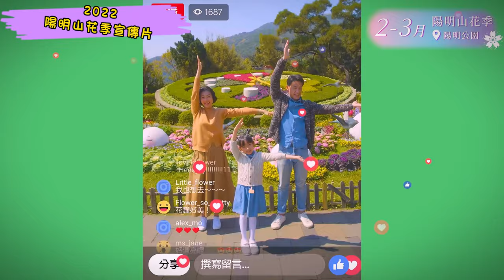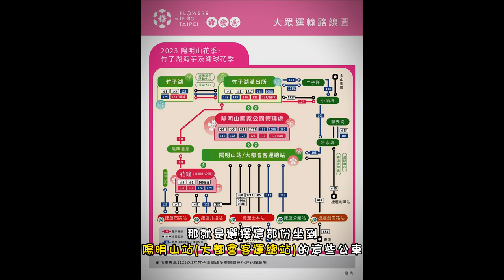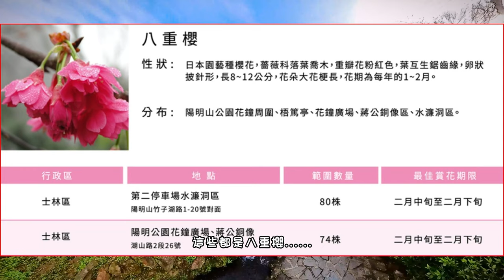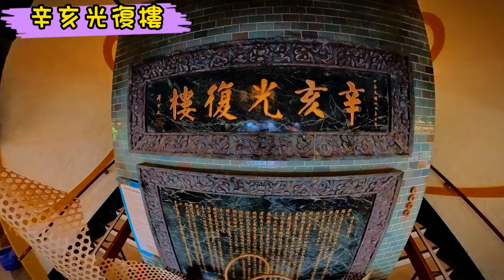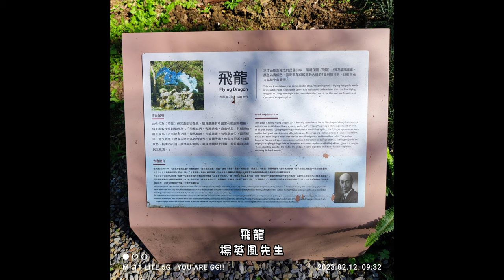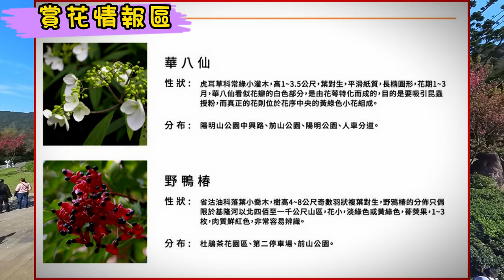陽明山花鐘公園步道 By 猴子老公(2023 Yangmingshan FlowerFestival)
陽明山花季是每年北台灣花展的一大盛宴，年前陽明山各處已逐漸上演粉色櫻吹雪美景，一直到3月春神降臨，2023陽明山花季邀您一同登山賞茶花、八重櫻、昭和櫻、吉野櫻、杜鵑花。「陽明山花季」舉辦至今已超過一甲子，每年都吸引來自各地的旅客前來參噢，百花盛開的春天，活動於11日起開跑。今年以「陽明春曉」為主題，能夠欣賞到寒櫻、山櫻花、八重櫻、昭和櫻與吉野櫻。除了已滿開的寒櫻，接力綻放的是山櫻花，目前櫻芽已含苞待放，預計在二月中旬陸續開花，除了療癒櫻花，陽明公園還有平戶杜鵑花與久留米杜鵑花準備盛放。陽明山賞完櫻，花卉試驗中心春節也有鬱金香、風信子、櫻花、杜鵑、茶花綻放，以及大飛燕、葉牡丹、四季海棠、香堇菜等可以欣賞，輕鬆倘佯花海魅力。2023陽明山花季｜賞花路線推薦民眾來陽明山花季，可參考以下花卉分布及賞花景點，依照自己的喜好一一蒐集全部路線！

茶花：花卉試驗中心、陽明公園、前山公園、杜鵑茶花園
山櫻花：花卉試驗中心、陽明公園、前山公園、仰德大道、第二停車場、格致路
八重櫻：陽明公園花鐘、花鐘廣場、蔣公銅像、水濂洞區、吟梅亭
昭和櫻：花卉試驗中心、陽明公園噴水池、櫻花溪流區
吉野櫻：陽明公園服務中心、湖山路一段
杜鵑花：陽明公園
金毛杜鵑花：陽明公園辛亥光復樓、杜鵑茶花園、中興

大眾運輸資訊
大台北公車網
2023陽明山花季/竹子湖海芋及繡球花季大眾運輸路線
停車資訊
嘟嘟房(陽明山立體站)

影片內相關...
Lin Hui Chi Haute Couture 林卉祺高級訂製服

影片相關部落客
後山公園-陽明山 All You Can Walk(陽明山公園內石鳥居的由來)

波比看世界(陽明公園篇-照片拍的宇宙超級美的)

米克的相機日記(小隱潭蕨園達人當之無愧)

(影片內音樂或影片連結)

陽明山公園 陽明山花鐘 辛亥復興樓 2023陽明山花季#2023 Yangmingshan FlowerFestival#草山